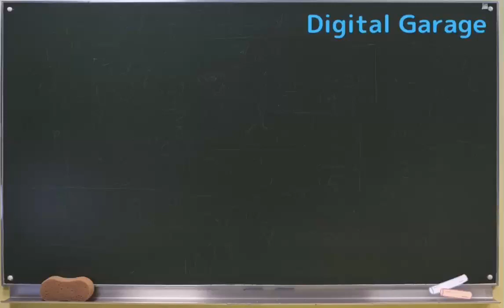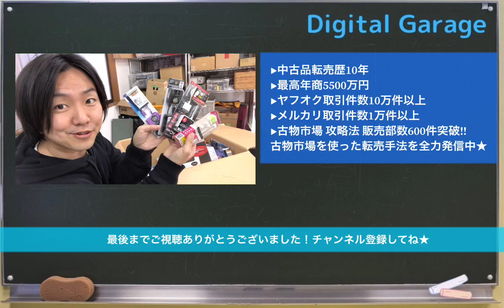古物市場仕入れ 中古品転売☆出張買取やるのどうなの？